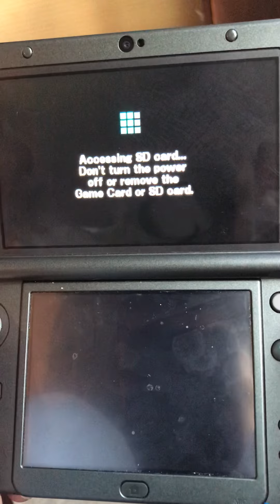Let’s play super smash bros for Nintendo 3DS | No Commentary | 2/11